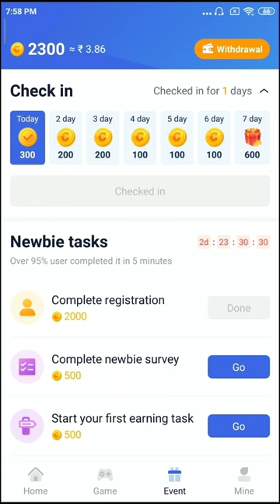Tap Coin App Se Paise Kaise Kamaye | New Earning App Today | Tap Coin Unlimited Trick🤑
2022 best self earning app
earning apps
earning app today
paytm
paytm cash
cash
earning
online earning
paying apps via gcash
zupee app
without investment
google tricks
legit free earning apps 2022
pera university free gcash
miss jen vlogs gcash
2022 best ludo earning app
best ludo earning app
best
refer & earn
make money app
earningapp
self earning app
money
earning yaar
most legit paying app 2022
typing jobs
super knowledge
play games and make money
one world nation gaming app
best trading app in india
trading app
crypto fantasy app
money making app
one world nation app
stockpe app
bug ₹500 paytm cash
online paise kaise kamaye
make money online telugu
part time job apps
paytm earning
freehit app withdrawal problem
freehit app trick
2022 best paytm earning app
paytm cash earning free
earn money
coinmarketbag
bitcoin mining apps
bitcoin mining on mobile
cryptocurrency mining
free crypto mining
how to mine usdt 2022
new refer and earn app today
earning video
online hero new video
paytm cashback
paytm cashback offer today
paytm cash earning app minimun redem 1₹
online apps paytm cash earning
make money online free earning app
earn money online using phone
online app earn money
best online apps to earn money
online income app
ads watch and earn from these apps
ads watch earning apps
ads view earning website
ads watch earning
online earning app assamese
ludo app
fiewin earning app
gaming
earning app ludo
ludo earning app
ludo game
real money game ludo
make money
2022 best money earning app | earn daily ₹5500 paytm cash without investment | mpl pro app
unlimited tricks
simple games
free earning app
new ludo make money
new video
ludo games
earning ap
money earning app
making money apps
phonepe
best self earning app in 2022 telugu
best way to earn money online in 2022 telugu
how to earn money online in 2022 telugu
make money from app